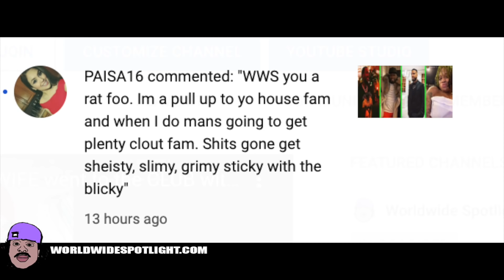MURDERED - Pop Smoke trusted GRIMY MANS so the MAN DEM ran the OBVIOUS FLEX